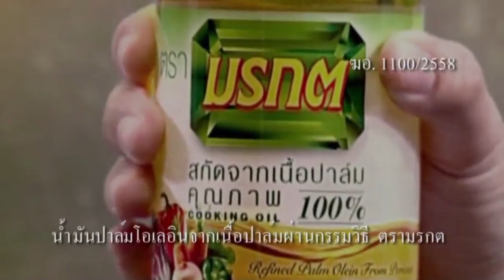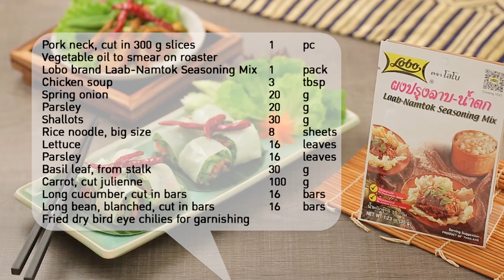"ธงธง ม๊กจ๊ก VS อ.ยิ่งศักดิ์ " มงจะลงหรือไม่!? l กินได้ก็กิน l EP 91 [ 1/3 ]